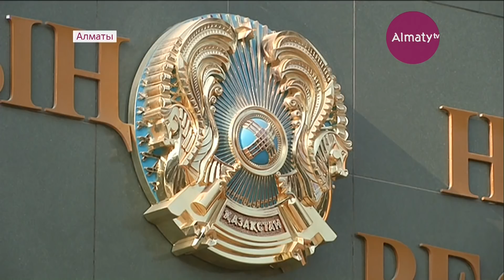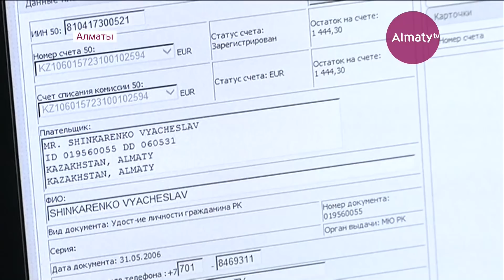Национальный банк Казахстана не будет пересматривать взаимоотношения с кастодианами (25.01.18)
Национальный банк не будет пересматривать взаимоотношения с кастодионами. Речь идет о банках - партнерах, которые оказывают услуги по хранению средств Нацфонда.